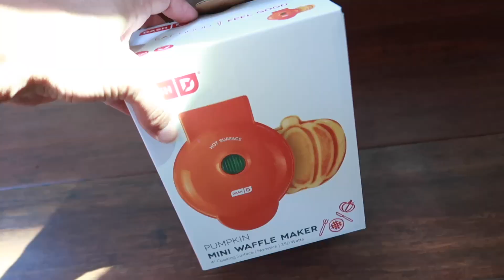REAL DAY IN THE LIFE OF WITH A NEWBORN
✩ PREGNANCY FAVORITES ✩

STANLEY 40Z CUP

PINK STORK MORNING SICKNESS SWEETS

PRENATAL VITAMIN

Mary Ruths CoQ10

Mary Ruths Vegan Omega Gummies

Calcium & Vitamin D

Ring Light